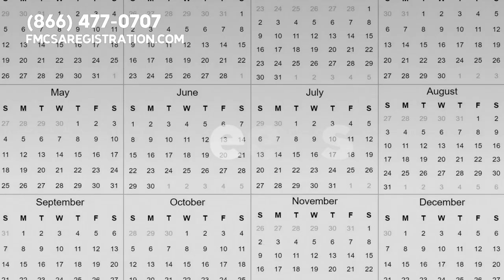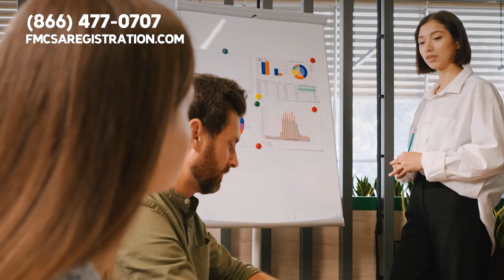Why Do You Need Irp Registration? 🚚 For Vehicles Traveling Between Two Or More Member Jurisdictions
Why Do You Need IRP Registration.

Welcome to the open road, a highway stretching far and wide. But before you take the helm of your rig and get ready to navigate through the vast expanse of interstate routes, you need to know the basics about IRP registration.

IRP refers to the International Registration Plan. Its a critical requirement for all commercial truck drivers. Why. Well, its your ticket to legally drive across all the member jurisdictions in the US and Canada.

Heres an interesting stat for you. The United States has more than four million miles of highways and interstates. Imagine the potential that opens up for you as a commercial driver when you can legally access all these routes.

But wait, theres more. In twenty twenty two, there were nearly two million heavy and tractor trailer truck drivers in the United States. Each of these drivers, just like you, must hold valid IRP registration to navigate across state lines.

So, we understand the importance of the IRP. Its clear. But, getting this registration is often slow, burdensome, and could delay your plans, and time, as you know, is money in the trucking business. Traditional government processes could keep you waiting for weeks, even months, while your rig sits idle.

Thats where our organization steps in. Welcome to.

We are the number one third party organization for providing IRP registration to truck drivers. With us, you can forget about the slow pace of government procedures. We have streamlined the registration process and made it quick and hassle free.

Our team of professionals works tirelessly to expedite your application and deliver your IRP registration without the usual delays. Over the years, we have served countless truckers like you, helping them get on the road faster and drive further.

Or, our team is standing by on the phones. Please dial.

Also, we would love to hear from you right now.

What is your opinion about the international registration plan.

Do you believe the framework helps or hurts drivers.